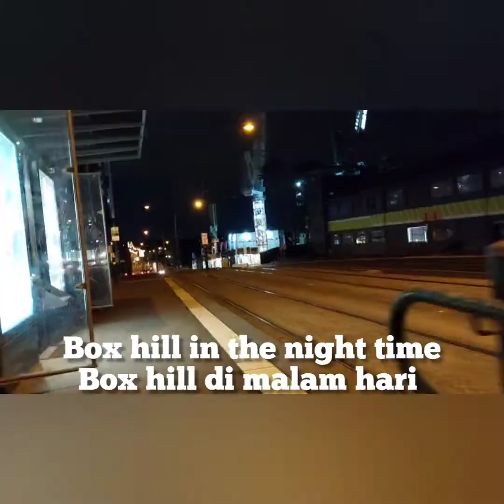KAWASAN BOX HILL MELBOURNE AUSTRALIA 2022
Box hill adalah banyak yang berpenduduk orang   asia dari negara china. Mayoritas tempat pemukiman orang china. Di sana banyak juga terdapat restaurant dan cafe cafe.